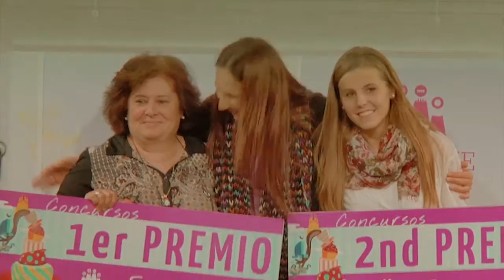BCN&CAKE 2014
Bcn&Cake es la primera feria de repostería creativa celebrada en Barcelona, y su tercera edición tuvo lugar, en noviembre de 2014, en el recinto del CCIB Barcelona, en el Fórum.

Bcn&Cake és la primera fira de rebosteria creativa celebrada a Barcelona, i la tercera segona edició va tenir lloc, al novembre de 2014, al recinte del CCIB Barcelona, al Fòrum.

Bcn&Cake is the first pastrymaking fair celebrated in Barcelona, and the third edition it was, in november 2014, at CCIB Barcelona's place.Bcn&Cake es la primera feria de repostería creativa celebrada en Barcelona, y su segunda edición tuvo lugar, los días 22, 23 y 24 de noviembre de 2013, en el recinto del CCIB Barcelona, en el Fórum.

Bcn&Cake és la primera fira de rebosteria creativa celebrada a Barcelona, i la seva segona edició va tenir lloc, els díes 22, 23 i 24 de novembre de 2013, al recinte del CCIB Barcelona, al Fòrum.

Bcn&Cake is the first pastrymaking fair celebrated in Barcelona, and the second edition it was, at 22th, 23th and 24th of november 2013, at CCIB Barcelona's place.